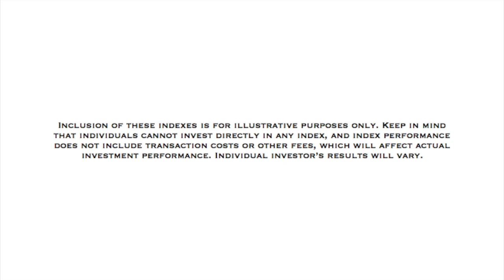What is a benchmark?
What is a benchmark and how does it relate to your investment portfolio?  Financial Advisors, Mike Macco and Patrick Stoa, briefly explain this - the 3rd in our Five Minute Finance video series.